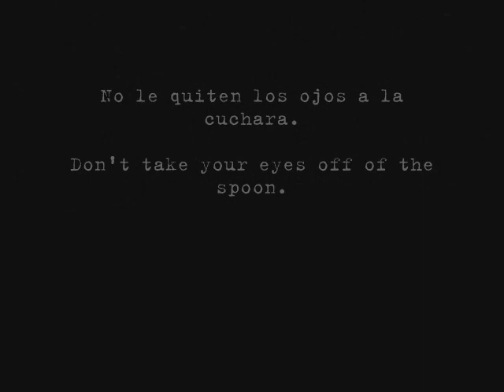Mentalista Mauricio Jaramillo - Doblando tenedores en Día a Día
Segmento de el Mentalista Mauricio Jaramillo en el programa, Dia A Dia. Una demostracion de derretir cucharas y tenedores.

NO CREO en los psíquicos y en lo sobrenatural, me dedico al entretenimiento. Espero que disfruten.